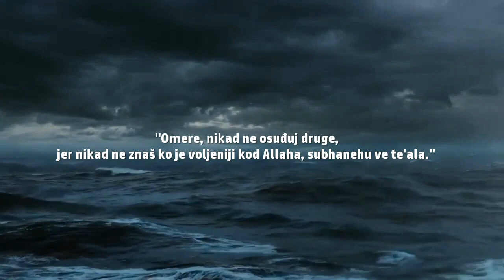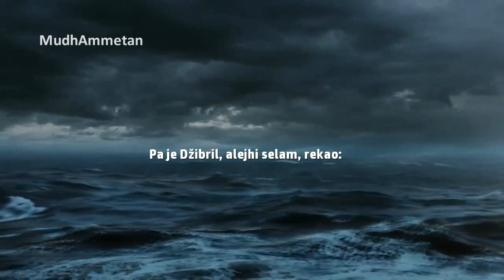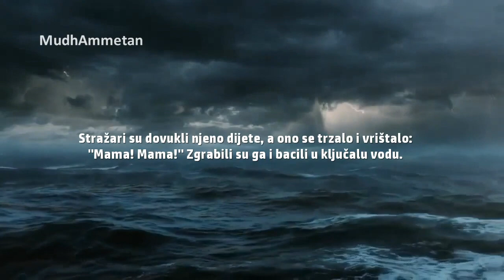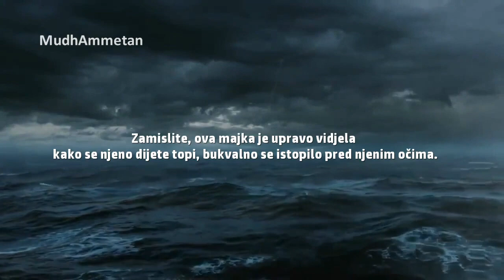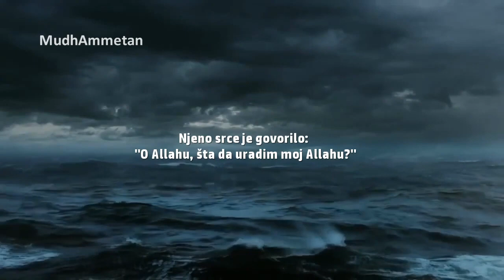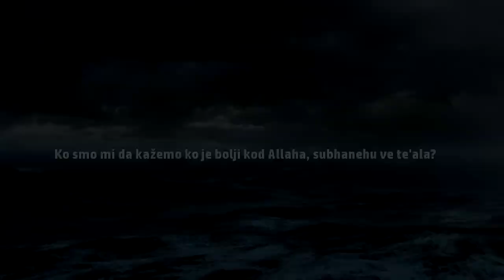Faraon: Najgori Tiran i Nasilnik (emotivno)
Podijelite ovaj video sa prijateljima i porodicom :)